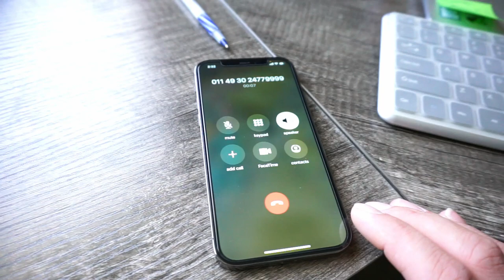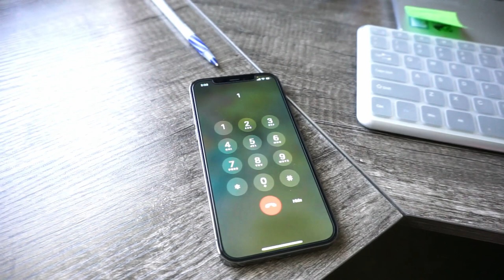Zick Zack.. A real call in number?! (Rammstein)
Rammstein (German pronunciation: [ˈʁamʃtaɪn], lit. "ramming stone") is a German Neue Deutsche Härte band formed in Berlin in 1994. The band's lineup—consisting of lead vocalist Till Lindemann, lead guitarist Richard Kruspe, rhythm guitarist Paul Landers, bassist Oliver Riedel, drummer Christoph Schneider, and keyboardist Christian "Flake" Lorenz—has remained unchanged throughout their history, along with their approach to songwriting, which consists of Lindemann writing and singing the lyrics over instrumental pieces the rest of the band have completed beforehand.